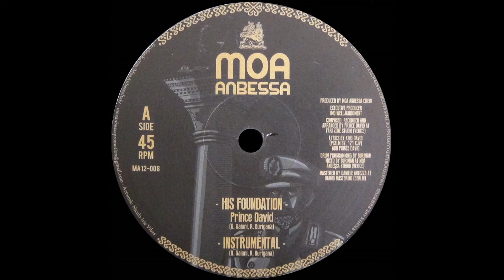MOA AMBESSA - MA12008 - Prince David - His Foundation + Instrumental (12")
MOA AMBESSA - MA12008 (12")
00:00 - A1 - Prince David - His Foundation
04:34 - A2 - Moa Anbessa - Instrumental